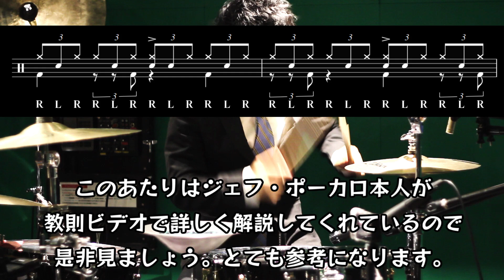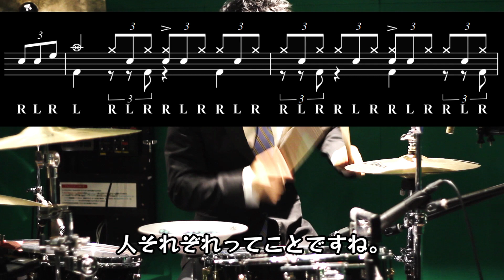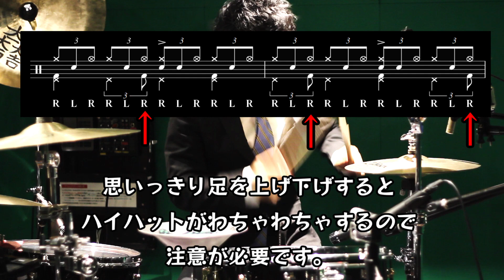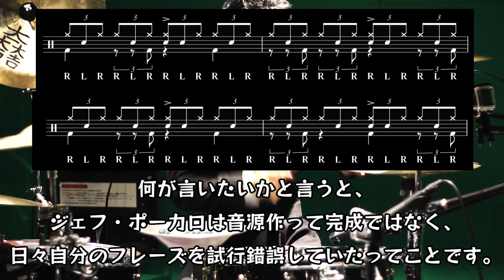【ドラム講座】ハーフタイムシャッフルの叩き方と練習【令】Half time shuffle Drum Lesson